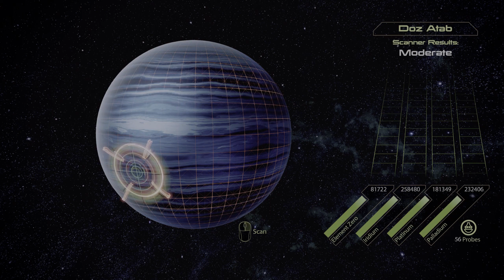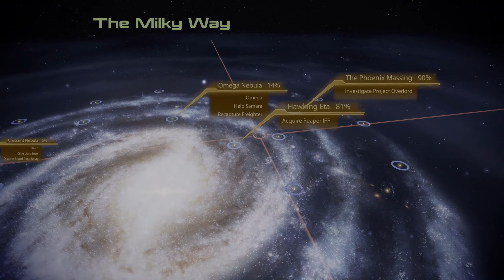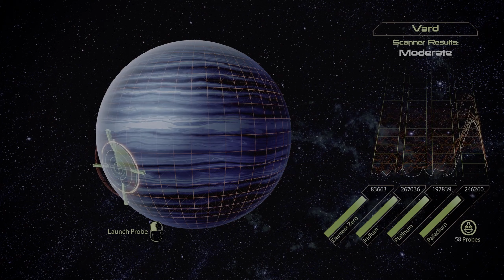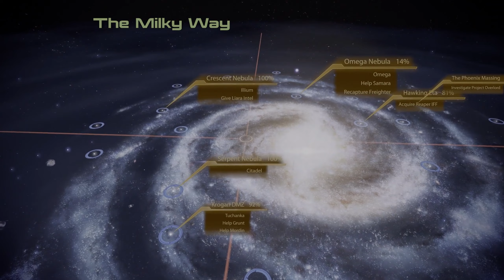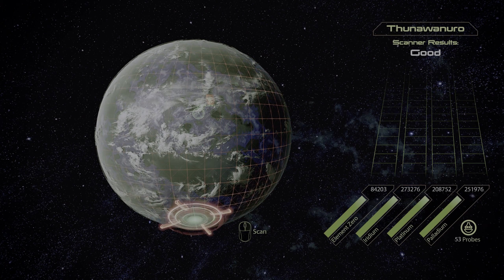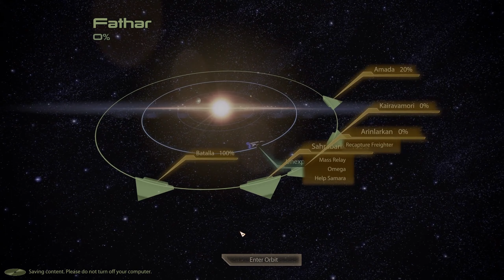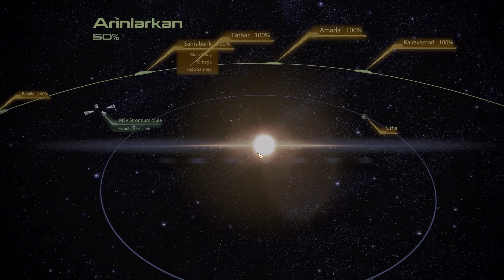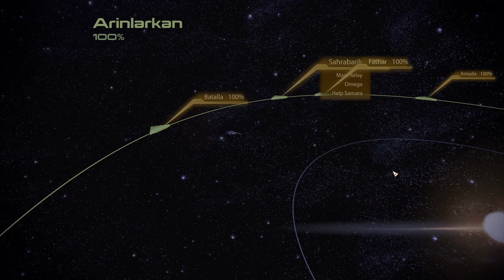Mass Effect Legendary Edition ME2 Part 29 FULL GAME PC 2K60fps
Mass Effect Legendary Edition ME2 Part 29.
Lets play Mass Effect Legendary Edition this time. Going to run through Full game for best readiness in ME3. Gameplay recorded in 1440p.